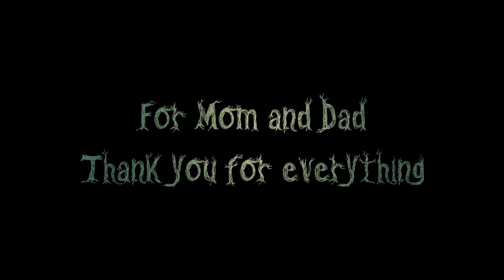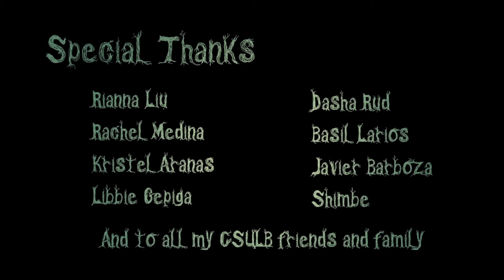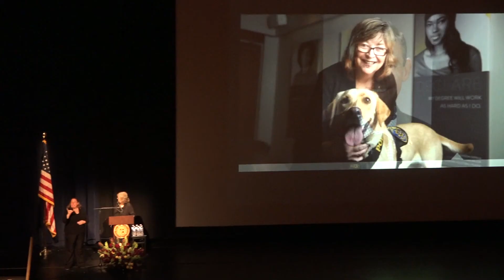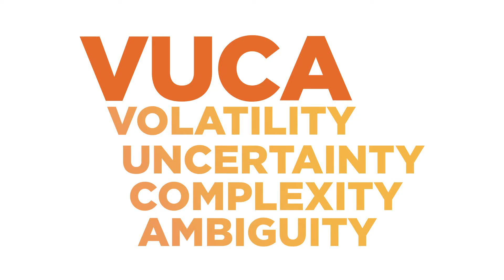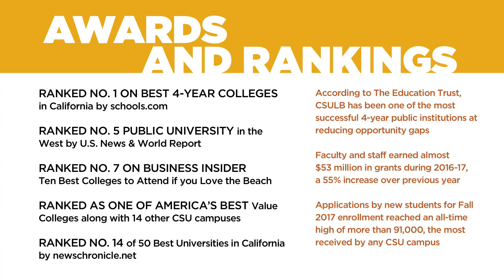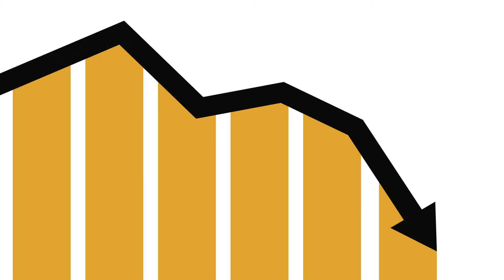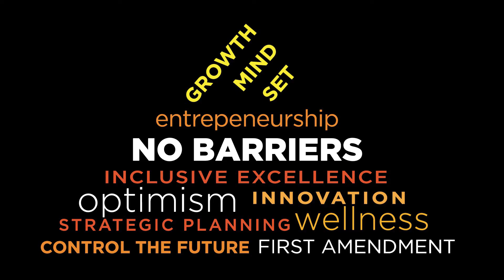CSULB 2017 CONVOCATION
Convocation is an annual celebration for faculty and staff held on the Friday prior to the start of instruction to mark the beginning of the new academic school year. This event gathers hundreds of people from across campus at the Carpenter Performing Arts Center to welcome new colleagues, highlight recent achievements and share ideas as we look to the future.